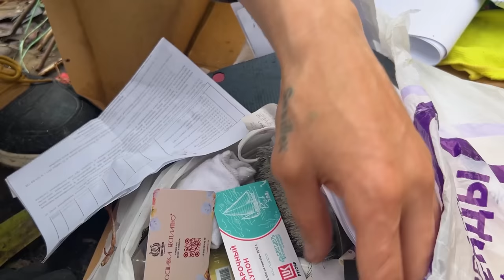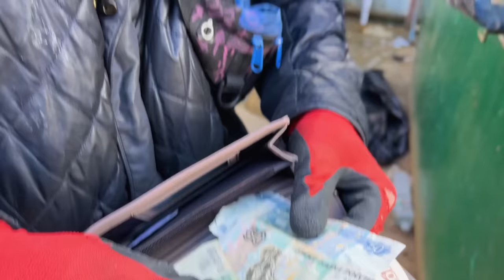Как я зарабатываю лазая по мусоркам ? Dumpster Diving RUSSIA #57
Да, я рву помойки как гиена и конечно же я устаю, а отдыхаю я дома в кроватке за просмотром фильмов и шоу, ребьятки, на RUTUBE можно будет эксклюзивно посмотреть все выпуски нового шоу с Павлом Волей, а первый уже вас ждёт!
За боксами пишите в лс Группы